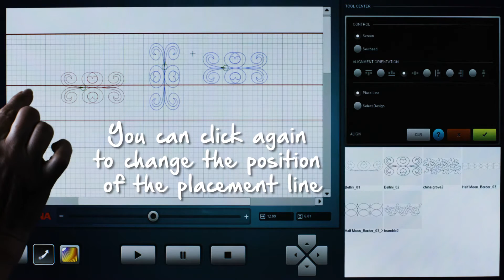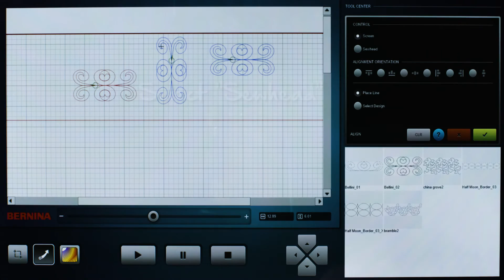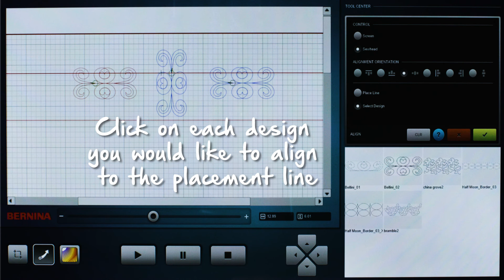BERNINA Q-matic Video Tutorial: Align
Use the “Align” feature to position designs horizontally or vertically in line. Align on the top, bottom or centered on screen while creating your quilt lay out or with the help of your sewhead and according to the position of the quilt blocks.

Teaming up with the innovative BERNINA Q 24 and Q 20 machines on the smooth free-motion quilting frames, BERNINA Q-matic fulfills your automated quilting needs in just a few simple steps. Watch all video tutorials in this playlist to learn everything about our quilting automation system.